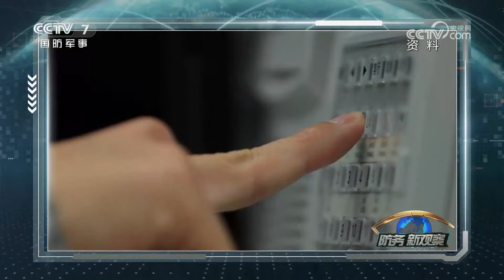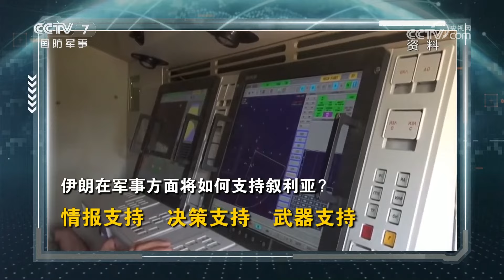黎真主党密集攻击以军基地 伊朗称将在所有领域支持叙利亚 「防务新观察 Defense Review」20241119 | 军迷天下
本期节目主要内容：美日澳欲建立联合防卫机制，日乌签署情报协议；乌总统抱怨美军援“一半都没收到”，德俄领导人通话引关注；黎真主党密集攻击以军基地，伊朗称将在所有领域支持叙利亚。